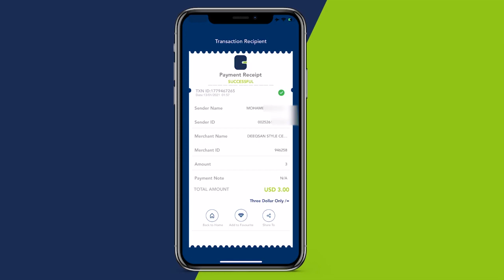Madaxweyne Deni oo ku dhawaaqay inuu yahay musharax madaxweyne eedeynna u jeediyey MW Farmaajo.